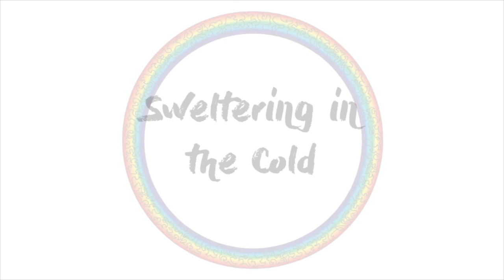Sweltering in the Cold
- In Tea with Demons, Jean-Claude offers a game for contrarians: "With a friend or group, in a place of much heat or cold or dark or light, in the city or the country or in any environment, everyone pretend for fifteen minutes that you are in the opposite environment. Speak and act as if you were there."

"Sweltering in the Cold" is one of the 49 Games of Transformation Jean-Claude offers in his book.

The Shantigar Foundation for Creativity, Meditation, and Engagement with Nature nourishes and supports artists through workshops, residency programs, and online offerings. Combining creative and meditative practices with the beauty of the land, Shantigar helps artists explore depth in their work, opening pathways to more effective creative and social action.

Jean-Claude van Itallie is the Founder and Artistic Director of the Shantigar Foundation. A Belgian-born American playwright, performer, and theatre workshop teacher, he is best known for his 1966 anti-Vietnam War play America Hurrah; The Serpent, an ensemble play he wrote with Joseph Chaikin's Open Theatre; his theatrical adaptation of the Tibetan Book of the Dead; and his translations of Anton Chekhov's plays.

Credits and acknowledgments:

Directed by Shantigar Program Director Michael Schreiber.

Music used with permission of the artist. (Sunflowers, by Neil Murgai on his album Reorientation; hear more